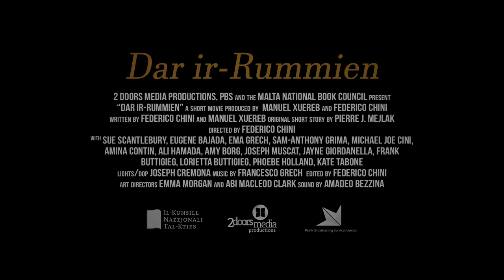Dar ir-Rummien Trailer ( Gozo Premiere )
Dar ir-Rummien is a short movie by Federico Chini.

Produced by: 2 Doors Media, PBS & the Malta National Book Council.

Written by Federico Chini & Manuel Xuereb, adapted from Pierre J. Meilak's book: Dak il-Lejl Ihallik Tghid.

Starring: Eugene Bajada, Ema Grech, Sue Scantlebury, Sam Anthony Grima, Amy Borg, Joseph Muscat, Michael Joe Cini, Ali Hamada, Amina Contin, Frank Frank Buttigieg, Lorietta Buttigieg, Jayne Giordanella, Phoebe Holland, Kate Tabone, Jonathan Slater.

Directed by Federico Chini

Written & Produced by Manuel Xuereb & Federico Chini

Adapted from an original short story by Pierre J Mejlak

Gaffer: Joseph Cremona

Art Directors: Emma Victoria Morgan & Abi Macleod Clark

Sound Recordist: Amadeo Bezzina

Set PAs, BTS Videography & Photography: Manuela Camilleri, Francesca Attard Portelli, Sephora Cutajar, Antonia Tabone
Ass. Director: Pierre Debono

Hair & Makup: Stephanie Attard

Executive Producers: PBS (Malta Public Broadcasting Services) & NBC ( Malta National Book Council), Anton Attard, Reuben Zammit, Mark Camilleri